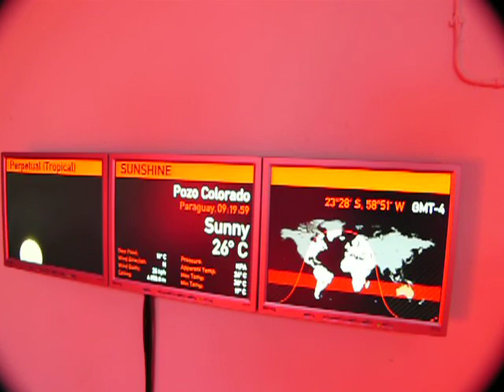Perpetual Tropical Sunshine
Exhibition in Stavanger, November 2006.

Perpetual (Tropical) SUNSHINE is a displaced architectural space, out of sync both temporally and climatically. A screen, composed of several hundreds of infrared light bulbs, transposes the state and image of a summer sun on the 23rd South parallel, thanks to live information transmitted by a network of weather stations all over the Tropic of Capricorn and around the globe. Thus, users can constantly track the path of the sun, between 600 and 1000nm, between light and heat, and thereby experiencing an abstract and never-ending, planetary form of day and of summer.

JHI